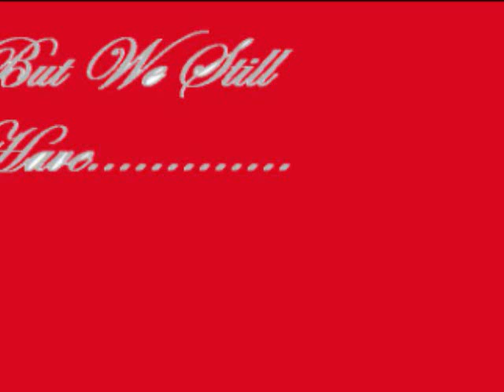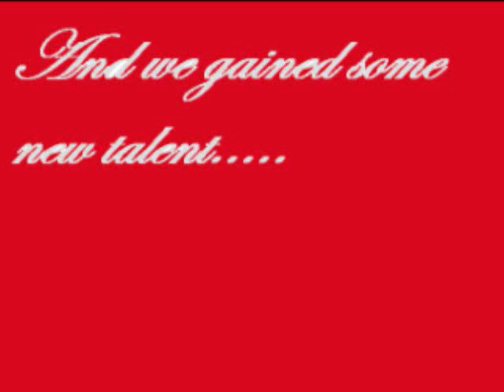Ohio State Buckeyes football 08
pictures of OSU, the song is "The Saints of Los Angeles" by Motley Crue